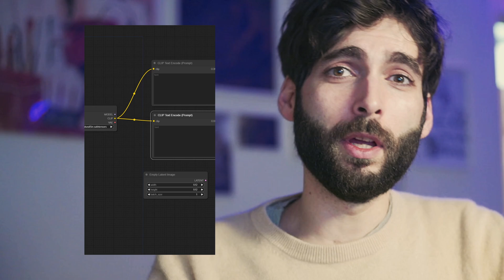The Issue with MidJourney - Stable Diffusion for Professional Creatives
While MidJourney is absolutely great at creating captivating images with an incredible success rate, are good images enough of a reason to use a tool in a professional setting?
Today we will take a break from the regular tutorials with a short discussion on how MidJourney is lacklustre when it comes to production environments.

I believe that some of the main assets in a professional's toolbox are control and replicability. MidJourney is lacking in both, at least when compared to Stable Diffusion. In this video I try to explain why.